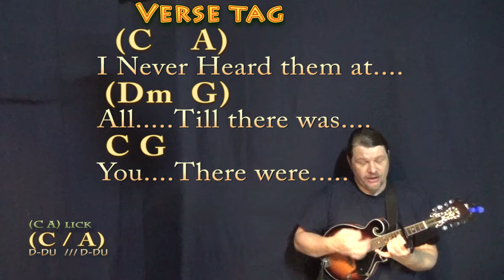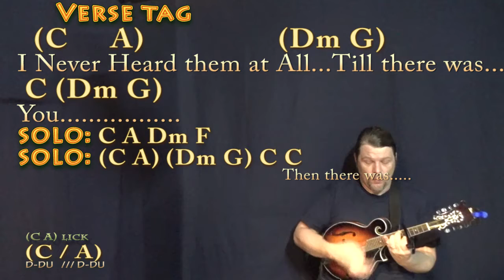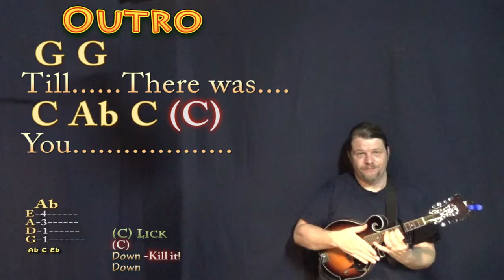Till There Was You (The Beatles) Mandolin Cover Lesson with Chords/Lyrics - Capo 5th Fret